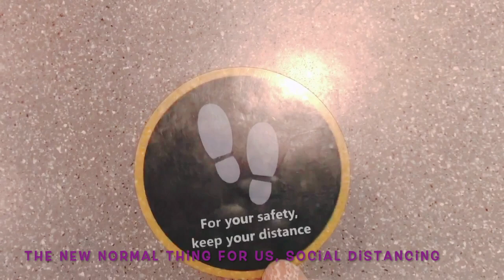MECQ UPDATE | LAST DAY OF MECQ | LAGUNA | VLOG 46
Hi Everybody! I'm Frances Opulencia from Thats Frances Youtube Channel. My Vlog is all about Beauty, Travel & Lifestyle.

Love yah!